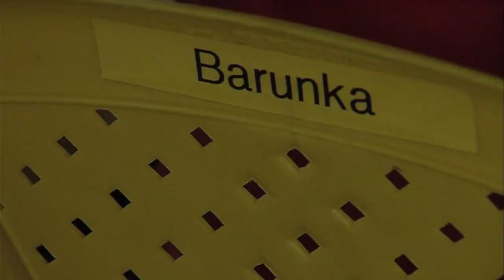Toulovcovy prázdninové pátky a pohádky jsou zpátky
Prázdninová TV Litomyšl ... uvádí kouzelník Kalivoda

Program Pátků se odehrává vždy zde, na Toulovcově náměstí, v případě opravdu nepříznivého počasí se program přesouvá do hudebního klubu Kotelna. Což nevylučuje, že otevžené hlediště Na Špitálku nečekaně překvapí letní déšť.  Co když je tedy počasí hravé a nevypočitatelné? Jak se mají návštěvníci dozvědět, kam zamířit?